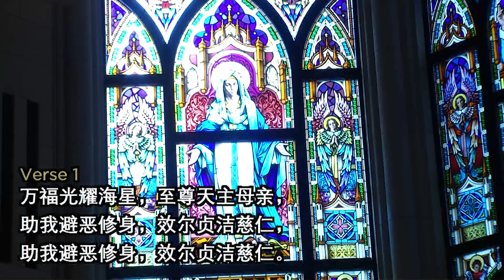永援圣母敬礼（中文）- 10月10日2020年 - Novena Devotion (10 OCT 2020)